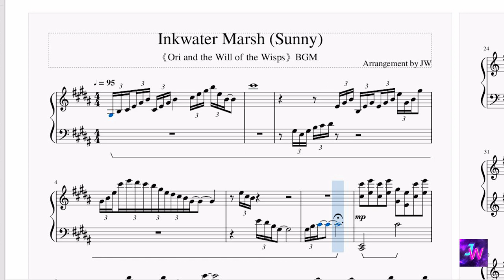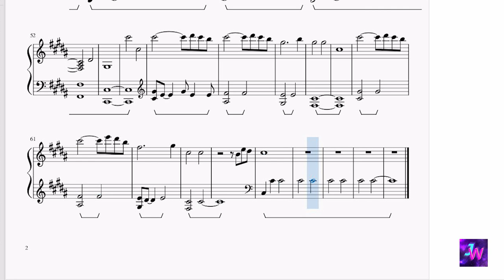[Ori and the Will of the Wisps] BGM –A Shine Upon Inkwater Marsh (鋼琴Piano Ver.)